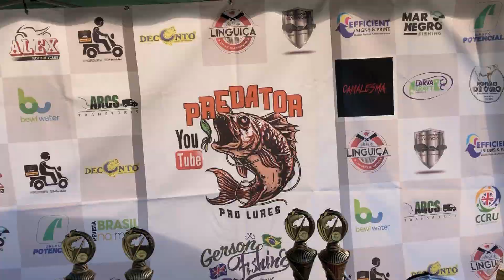BEWL WATER | Pescaria | Inglaterra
Campeonato brasileiro de pesca no Reino Unido que aconteceu em BEWL WATER, Inglaterra.